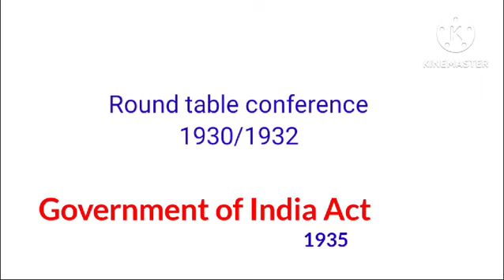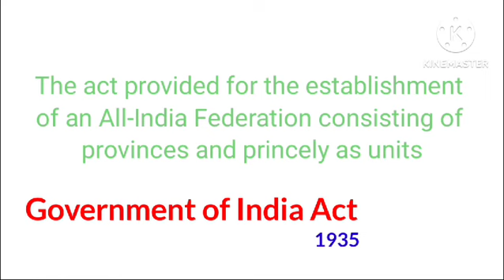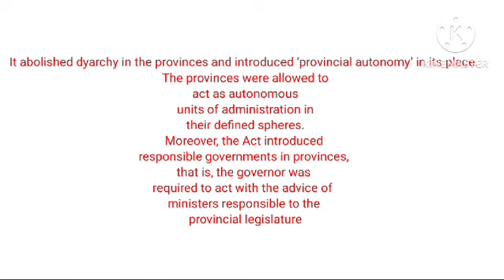Government of india Act 1935.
Title: India's Governance Under the Government of India Act, 1935: A Crucial Milestone in Constitutional Evolution

Introduction:
The Government of India Act, 1935, stands as a pivotal moment in India's constitutional history, marking a significant step towards self-governance within the British colonial framework. Enacted by the British Parliament, this legislation aimed to introduce reforms in the governance of British India, laying the groundwork for a more centralized yet partially representative system of administration.

Historical Context:
The early 20th century witnessed growing demands for political reforms and greater Indian participation in governance. The Montagu-Chelmsford Reforms of 1919 had laid the foundation for limited self-government, but it fell short of Indian aspirations for full autonomy. The Government of India Act, 1935, emerged amidst escalating nationalist movements and marked an attempt by the British government to address some of these demands while maintaining colonial control.

Key Features of the Act:
The Government of India Act, 1935, introduced several significant reforms that shaped the governance of British India:

1. Provincial Autonomy: The Act established provincial autonomy, granting elected Indian legislatures considerable powers over areas such as education, health, and public works. However, the governors, appointed by the British government, retained veto powers, limiting the extent of autonomy.

2. Federal Structure: The Act proposed a federal structure for India, dividing powers between the central government and the provinces. However, the provisions for a federal system were never fully implemented due to various factors, including opposition from princely states and the outbreak of World War II.

3. Separate Electorates: The Act retained the system of separate electorates for Muslims, Sikhs, and other minorities, further institutionalizing communal divisions in Indian politics.

4. Central Legislative Assembly: The Act expanded the powers of the Central Legislative Assembly, allowing for more Indian representation and increased legislative authority. However, the Viceroy and his Executive Council still held significant control over policy-making.

Impact and Criticism:
The Government of India Act, 1935, marked a significant departure from previous colonial governance structures and set the stage for India's eventual independence. However, it was met with mixed reactions from Indian political leaders and the public:

1. Limited Progress towards Self-Government: While the Act provided a framework for increased Indian participation in governance, it fell short of granting full autonomy or satisfying nationalist aspirations for self-rule.

2. Communal Tensions: The Act's provisions for separate electorates exacerbated communal tensions, deepening divisions along religious and ethnic lines and foreshadowing the challenges that would plague post-independence India.

3. Legacy of Centralization: The Act's emphasis on a centralized system of governance reinforced colonial control and limited the scope for genuine decentralization and grassroots democracy.

Conclusion:
The Government of India Act, 1935, represents a significant chapter in India's constitutional evolution, laying the groundwork for subsequent developments in governance and paving the way for independence. While it fell short of fulfilling the aspirations of Indian nationalists for full self-rule, it nonetheless initiated a process of political reform that would ultimately lead to the birth of the world's largest democracy. As India reflects on its journey towards freedom and self-determination, the legacy of the 1935 Act serves as a reminder of the complexities and challenges inherent in the quest for democratic governance within a colonial context.